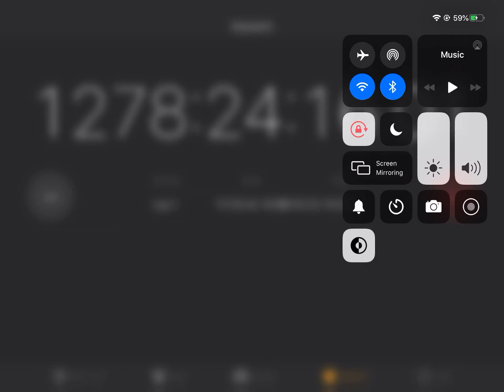ITS SO HIGH ON COUNTDOWN OM GOSH